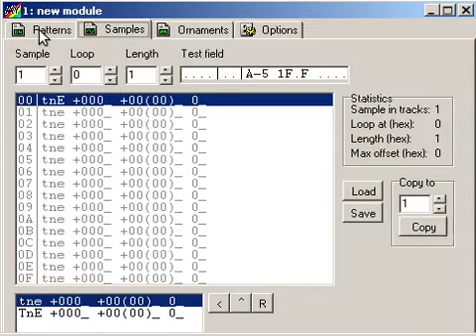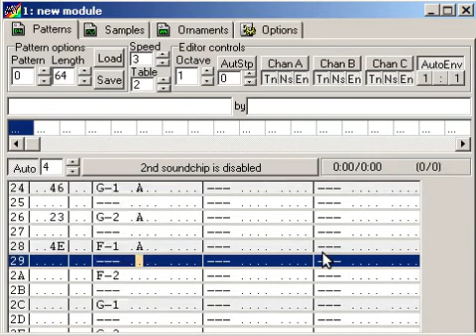Vortex Tracker Simple Bass